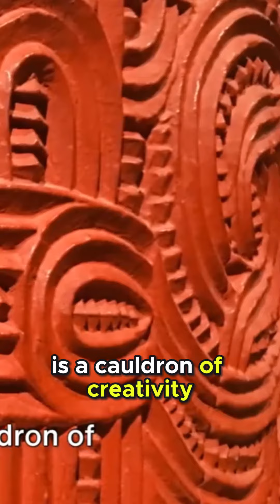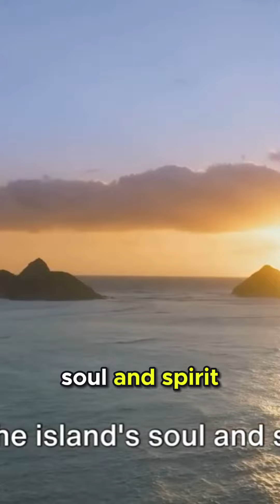Niue's Cultural Tapestry Traditional Arts Meet Global Interactions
Discover Niue, a tiny paradise in the Pacific Ocean. With ancient Polynesian roots and vibrant culture, this island of warmth and hospitality welcomes you. Explore rugged cliffs, pristine beaches, and lush forests. Indulge in Niuean cuisine with fresh seafood delights. Dive into crystal-clear waters for underwater adventures or hike to hidden waterfalls. Niue, where history meets adventure, awaits your discovery. 🌴🐠🌺